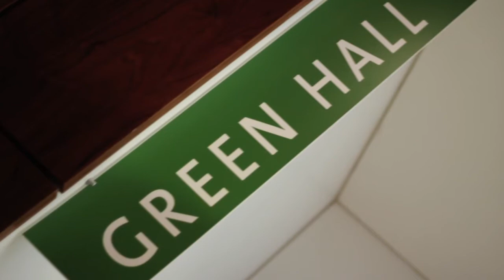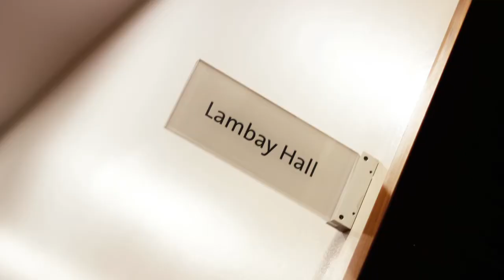Chartered Accountants House - Ideal City Centre Conference and Meeting Venue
Chartered Accountants House, home of Chartered Accountants Ireland Is a bright, vibrant purpose built venue, located in Dublin City Centre. Our reputation for delivering excellent service is unparalleled. We are capable of accommodating from 100 up to 600 delegates theatre style. The main lecture theatre has high ceilings, comfortable seating, and optional desks and can be quickly divided into 4 individual soundproofed rooms, within 10 minutes. Additionally, exhibition and lunch space, 6 further classrooms, a boardroom and 4 meeting rooms are available. Free Wi-Fi, on site caterers, state of the art audio visuals including the ability to live stream and record events.For all queries please contact Tara Ward at